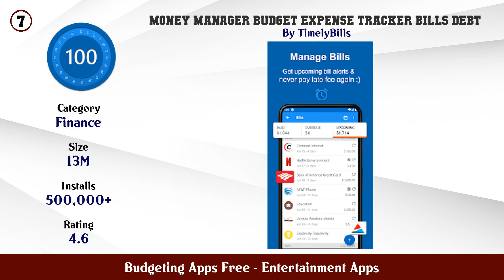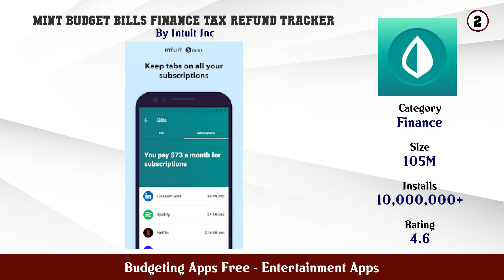Top 10 Budgeting Apps Free Android Apps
In this video we have listed Top Budgeting Apps Free Android Apps. This video is for information and reference purpose only.